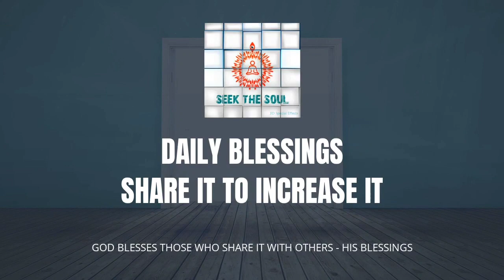Daily Blessings-|140 | What are we ready to sacrifice to get God's love and help ?